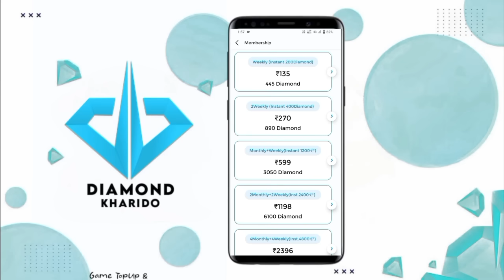Free Magic Cube & Magic Cube Store Update 🤯🥳| Next Magic Cube Bundle | Free Fire New Event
free magic cube & magic cube store update
free magic cube kab milega

Desclaimer : -